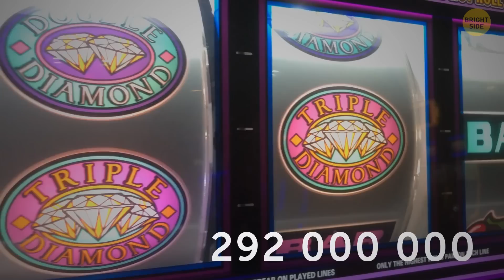What If A Meteorite Bumped Into Your House?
What do you think is the probability of your house getting hit by a meteorite? Would you even bet on that? Me - probably not! But here's a story that can actually happen: what if a meteorite bumped into your house? How would you react to a meteorite entering our atmosphere? Let's get ready for this scenario...